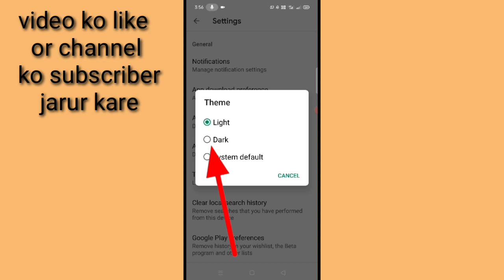Play store me dark mode on kaise kare।। how to enable dark mode in Play Store।। Play Store dark mode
is video me bataya gaya hau friend ki play store me dark mode Kaise on Kiya jata hai